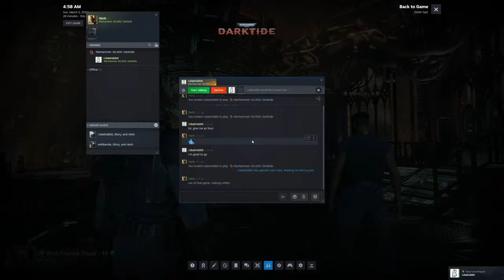Warhammer 40000: Darktide